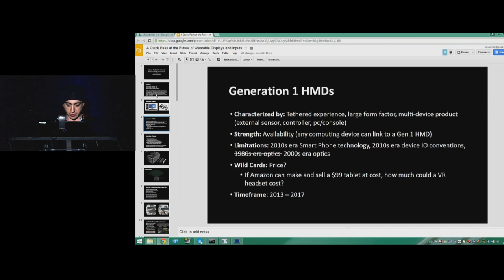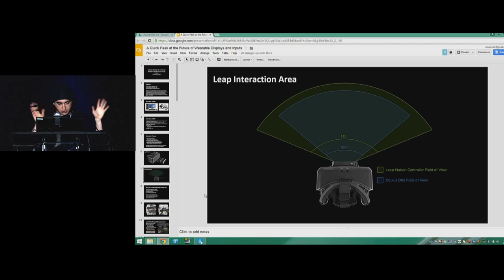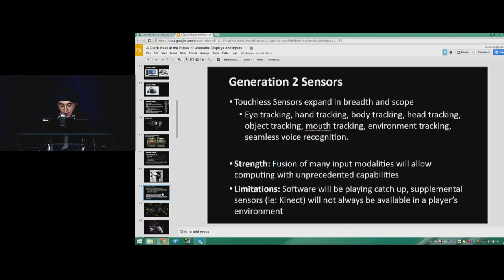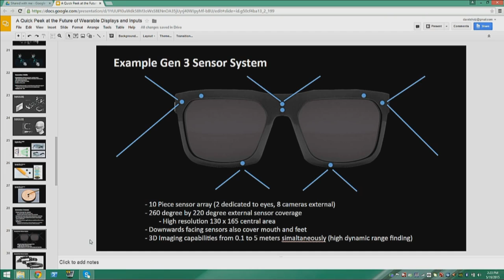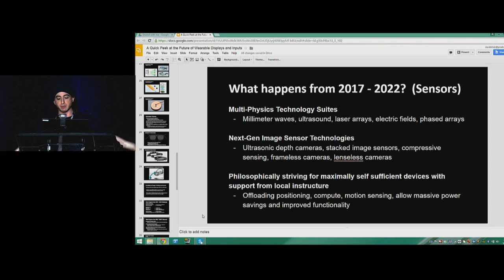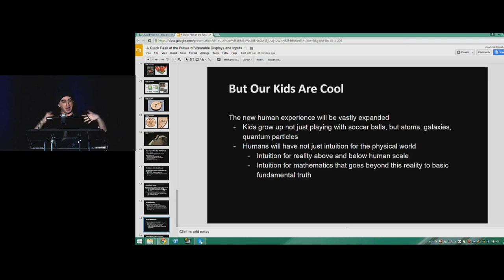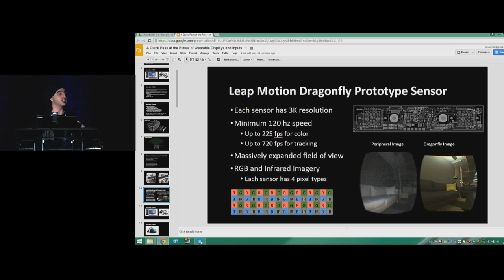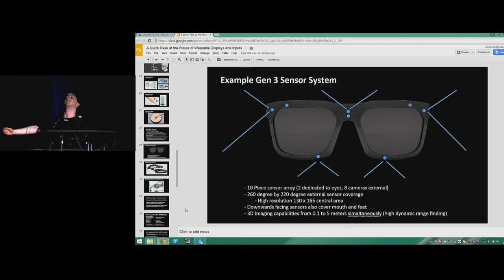2015 SVVR - The Future of Wearable Displays and Inputs (David Holz)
This is an edited copy of the official SVVR stream, because theirs is not yet separated and is a single multi-hour track with filler between panels.

David Holz (Leap Motion)